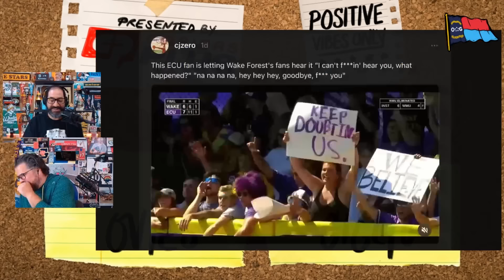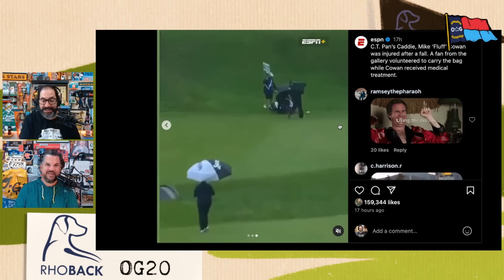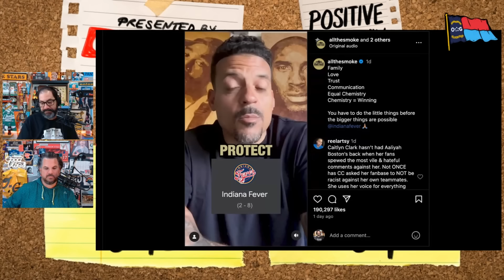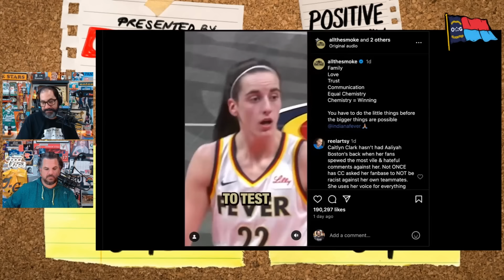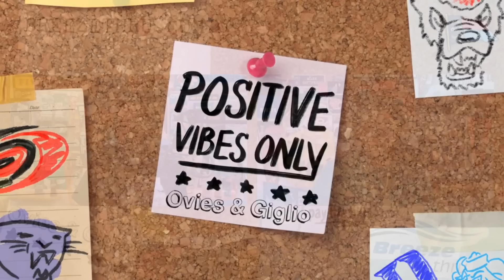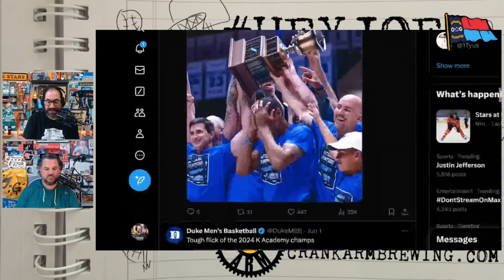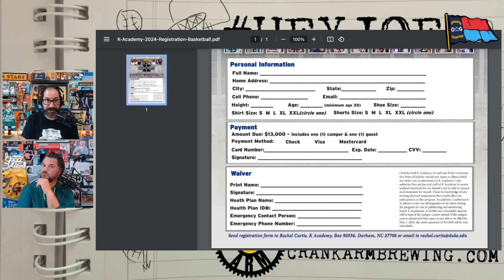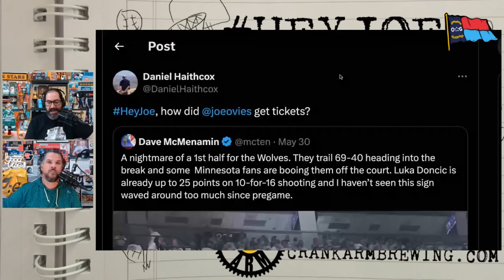NC State to Super Regionals, UNC & ECU await | Abby Lampe Cheese Champ | NBA & NHL Finals | OG202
5 Stars Only. Positive Vibes Only.

TIMESTAMPS:
00:00 - NC State advances, UNC & ECU on deck
11:00 - Housekeeping
15:30 - Cheese Rolling Champ Abby Lampe
26:00 - NBA & NHL Finals set
48:00 - OG Gambling Syndicate
53:00 - Former UNC golfer Ryan Gerard
1:06:00 - Hey Joe